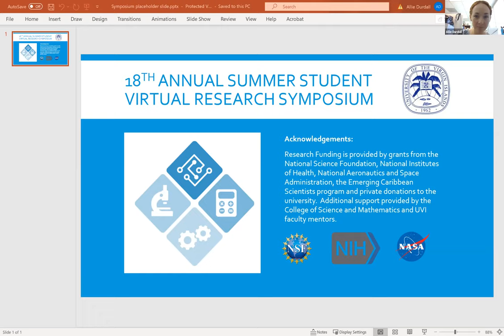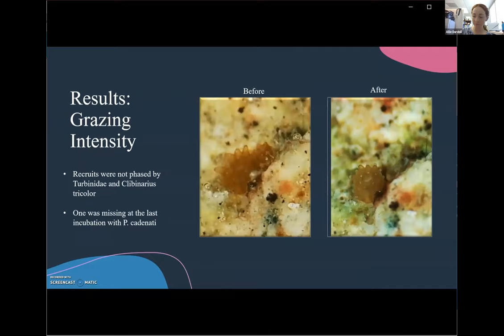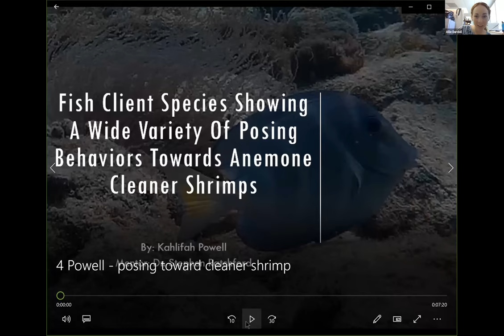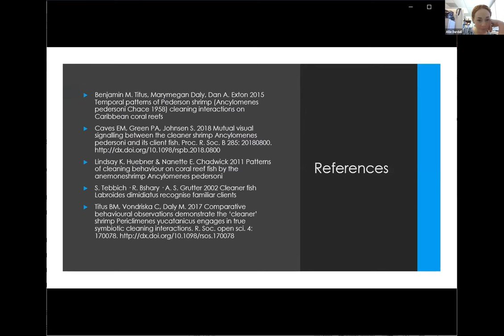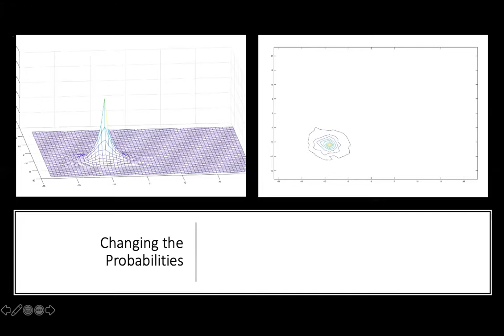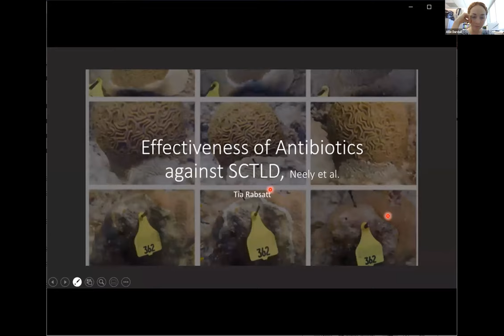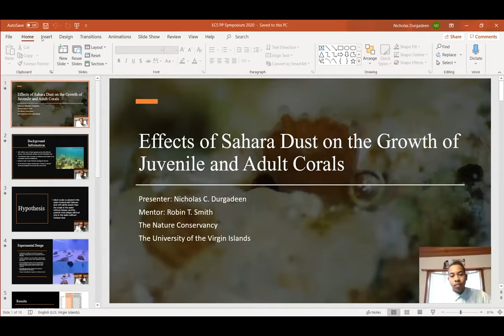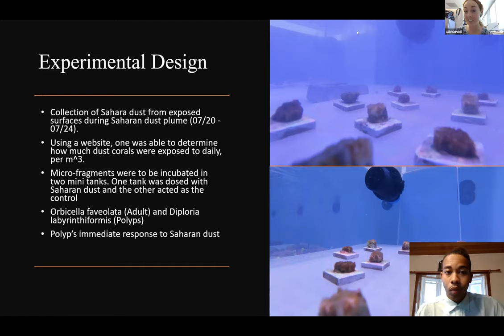Summer Symposium 2020 - Session 1: Marine Biology